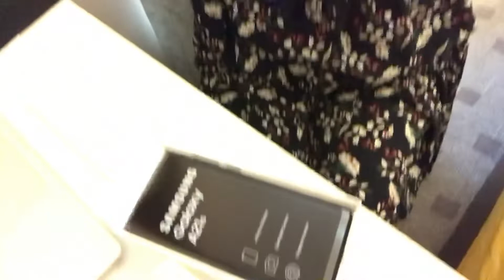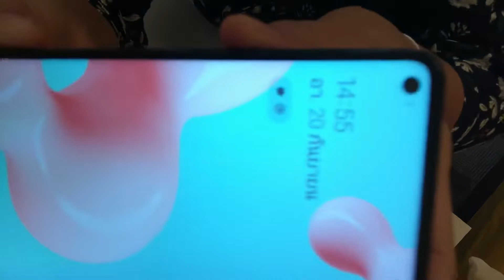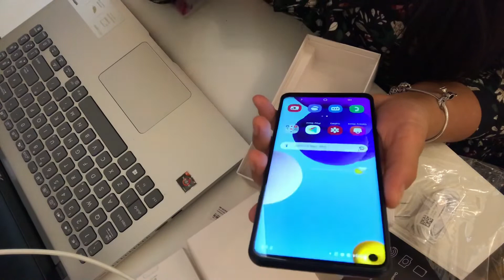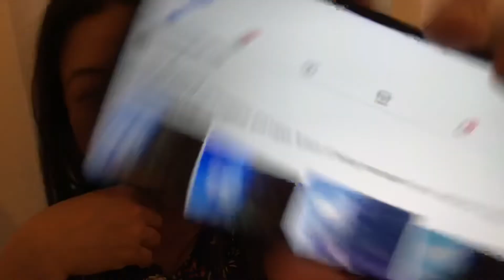UNBOXING NEW PHONE SAMSUNG A21S MAGANDA BA?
MY PHONE